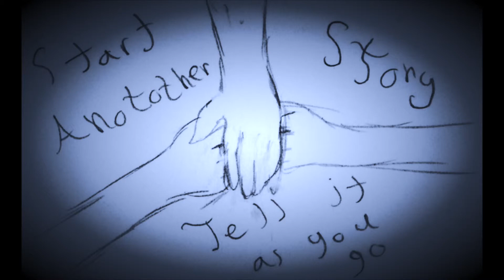Start Another Story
So I have permission from the artist's manager to use this song, as long as it's not for profit.

Song is Start Another Story by Emilie Autumn. I also drew all of this.

This is from my story, The More the Merrier.